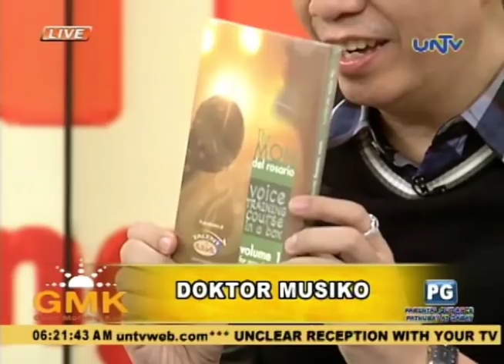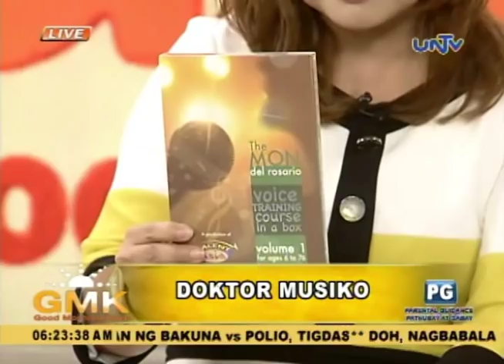Songwriting Techniques with Mon Del Rosario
Doktor Musiko Mr. Mon Del Rosario shares professional tips and techniques in composing and arranging songs. Plus find out Doc Mon's latest feat and catch his newly released voice training album.

Segment: Doktor Musiko
Aired December 6, 2013 at UNTV 37

Good Morning Kuya is an early morning magazine show that delivers the latest top stories and fresh entertainment for all ages.